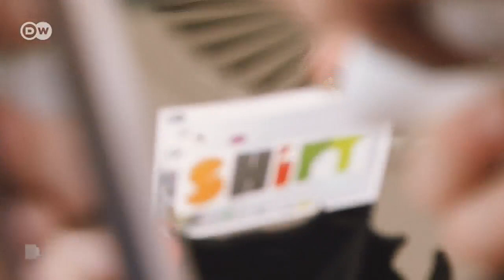Special: SHIFT-Interview DGT13 (4)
At the Berlin game developers event "Deutsche Gamestage -- DGT13" SHIFT interviews innovators from the gaming industry. We meet video games veteran Ed Fries, one of the inventors of the „Xbox".